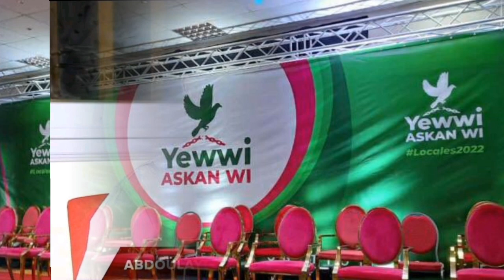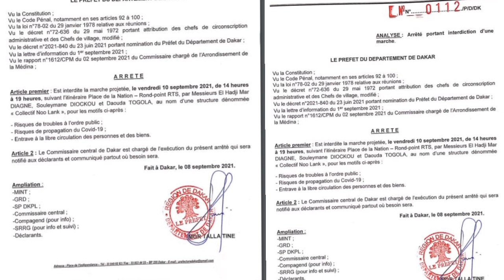Coalition Yewwi Askan Wi : Ay Léraal Ci Ahmed Aïdara, Bougane, Abdoulaye Mamadou Guissé (Mcss/FF)